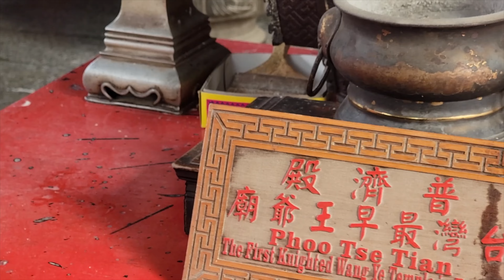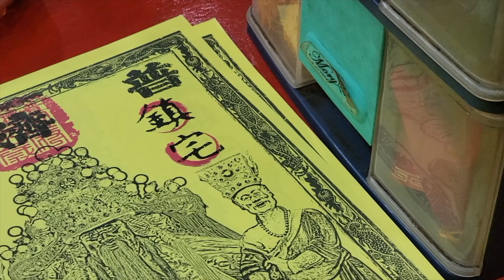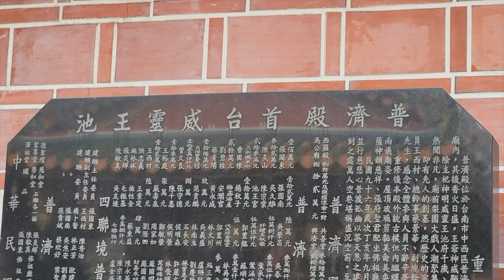(4K 廟宇賞析 ) EP03 - 四聯境普濟殿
四聯境普濟殿 (府城最早的王爺廟)
地址 : 臺南市中西區普濟街79號

主祀威靈王池府千歲
配祀觀世音菩薩、地藏王菩薩、彌勒佛、法主真君、三太子、註生娘娘、福德正神、大聖爺、虎爺等[